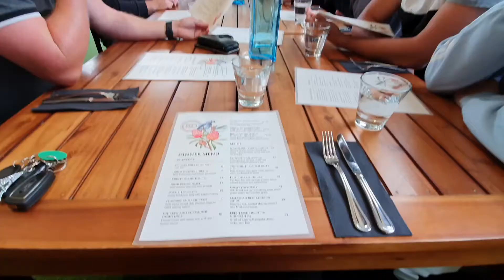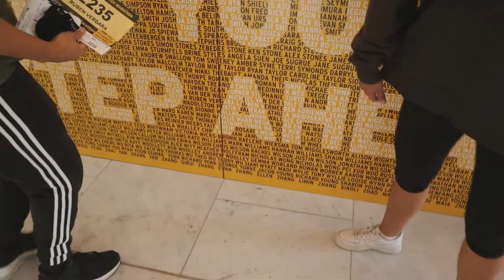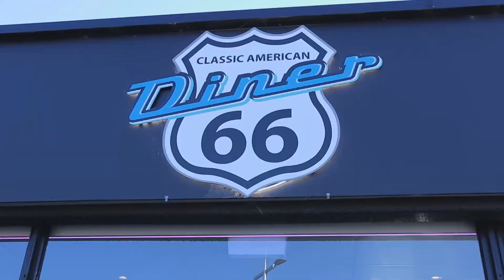WEEKEND VLOG! Christchurch Half Marathon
Kia Ora guys!

I hope you all have been doing well!
This little weekend vlog gives you a little view into what we got up to last weekend in Christchurch! My friends came up for the weekend for Ruben to run the half marathon and he absolutely smashed it.
I really loved having my friends with me back home and overall it was a great weekend!

I can't wait to grow this family even more!

Forever and always repping Gymshark 🦈